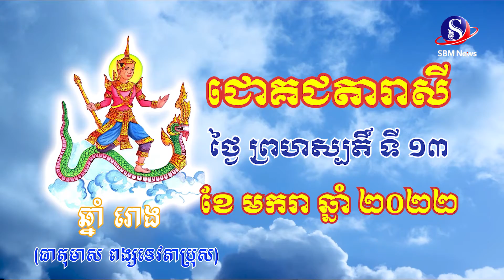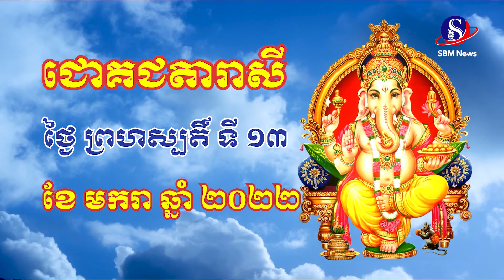ជោគជតារាសីសម្រាប់ថ្ងៃ ព្រហស្បតិ៍ ទី ១៣ ខែ មករា ឆ្នាំ ២០២២ | SBM NEWS